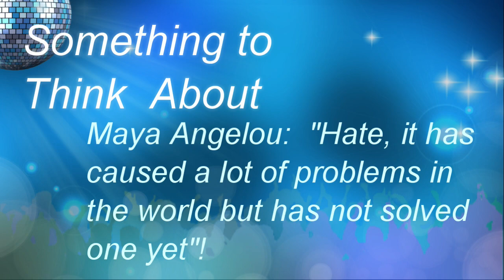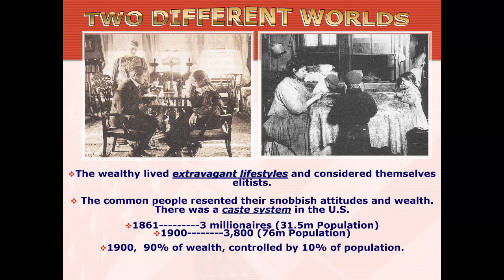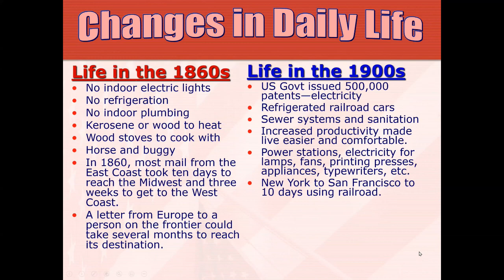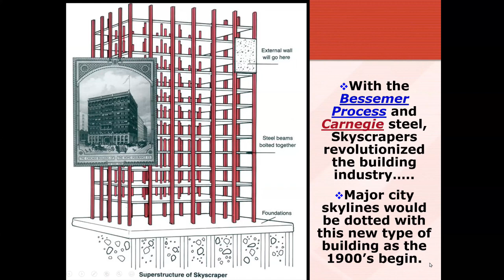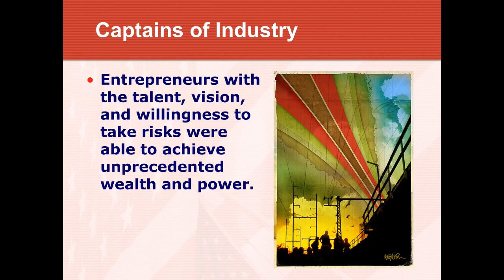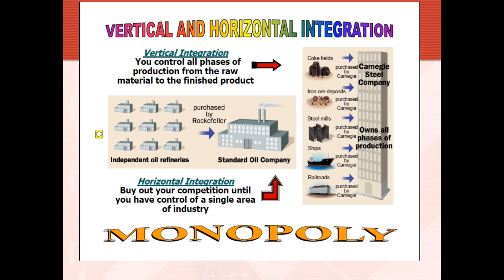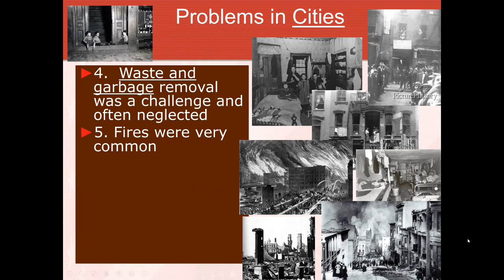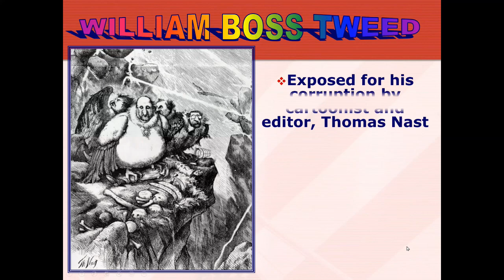Gilded Age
This is a PowerPoint presentation about the beauty and ugliness of the 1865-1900 Gilded Age in US history.